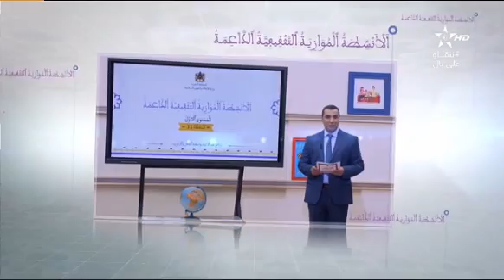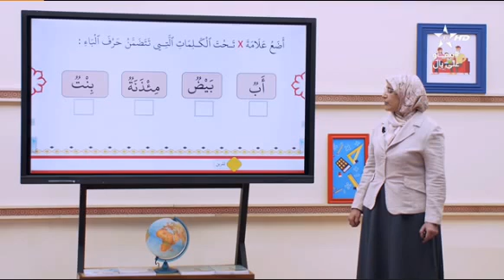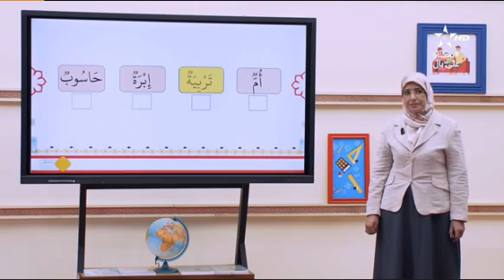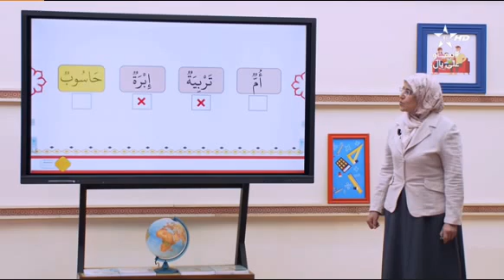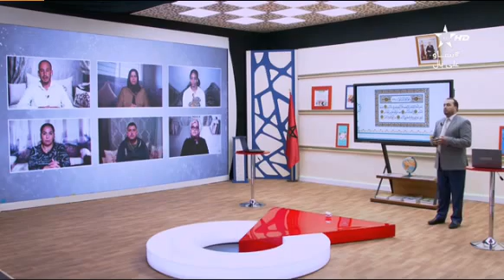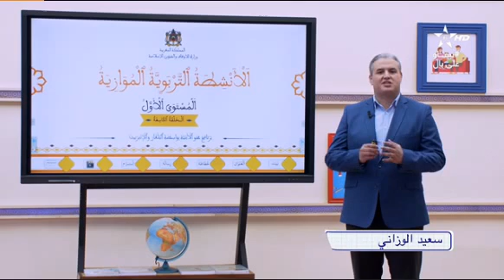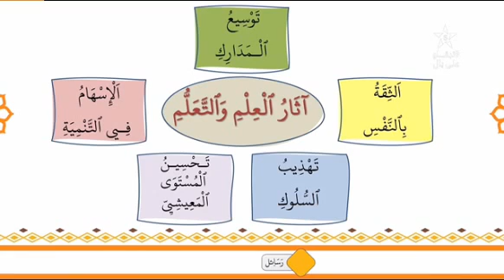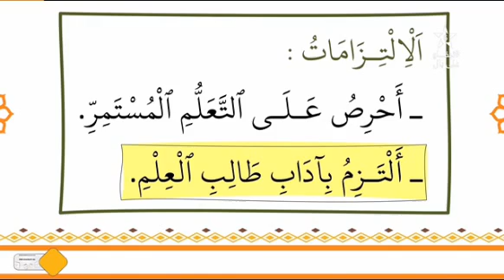محو الامية بالمساجد - المستوى الأول - الحلقة التاسعة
محو الامية بالمساجد وبواسطة التلفاز والإنترنت
المستوى الأول
الحلقة التاسعة (9)
البث المباشر لقناة السادسة